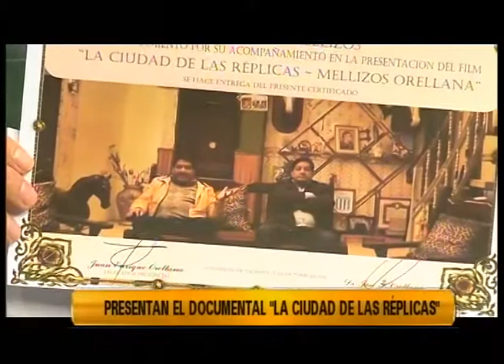Presentan el Documental "La Ciudad de las Réplicas"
Belina Savadisca - Cineasta